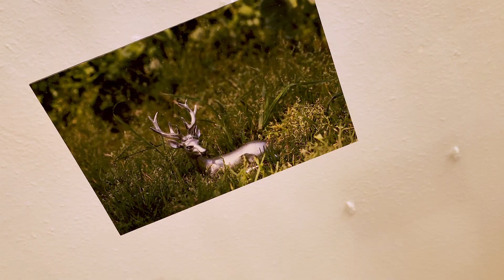Antes de dormir | Lorena Ruiz Pellicero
Quan anem a dormir la nostra ment es calma i els pensaments del subconscient comencen a caure a una ment encara conscient; la creativitat flueix i imaginem més lliurement. Aquestes imatges que apareixen com a flaixos, que es deformen i transformen per algun procés del pensament irradiant, estan plenes de simbolisme. Les fotografies que conformen aquest projecte representen idees concebudes en els moments previs al somni. Una barreja difusa entre objectes quotidians, elements naturals, referències animals i formes abstractes, on l’absurd i el complex es dissol. En un món on tot és simbolitzable, pot la memòria particular formar part dels llocs comuns del subconscient?

Treballo amb fotografia i videoart. Utilitzo la càmera fotogràfica perquè em permet crear imatges que el nostre cervell interpreta com reals. Construeixo escenaris, insereixo elements i els modifico amb gestos simples. M’interessa la identitat humana dels objectes i espais quotidians i com els relacionem amb unes accions, funcions i contextos determinats. Tergiverso els seus significats i funcions a través de la poesia i l’humor per repensar com coneixem el que existeix.